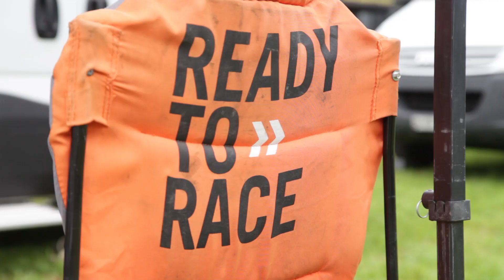ADAC MX Masters 2018 - Highlights Möggers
Das ADAC MX Masters besteht aus vier Klassen: Hier seht ihr den Videobericht zur Königsklasse, den ADAC MX Masters vom Wochenende 14./15. Juli 2018.